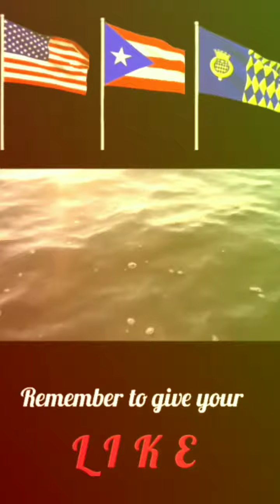Anthem of Conneticut - instrumental (Military Band of Regimental Brigade of Scotland)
Videos about  CONNECTICUT

Yankee Doodle

Riding on a pony,
Stuck a feather in his hat,

chorus

And with the folks be handy.

Submitted by: Mary Rindfleisch of The Brookfield Library, Brookfield, CT
Source: State Register and Manual / Secretary of the State’s office
Became Official song in 1978.